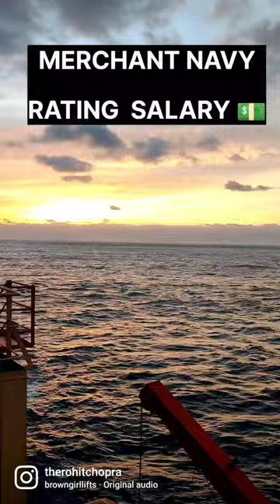GP Rating Course Salaries in merchant navy | dilliwala sailor